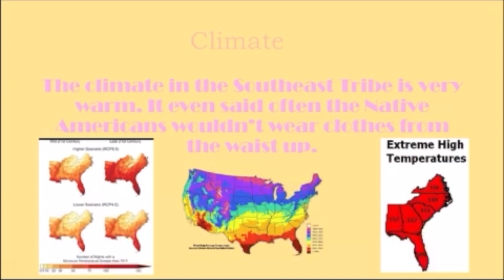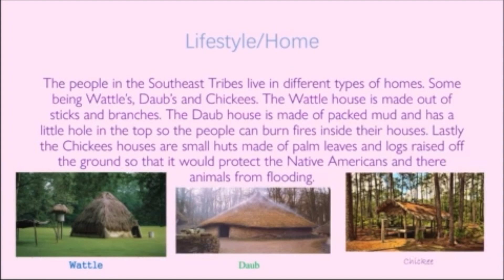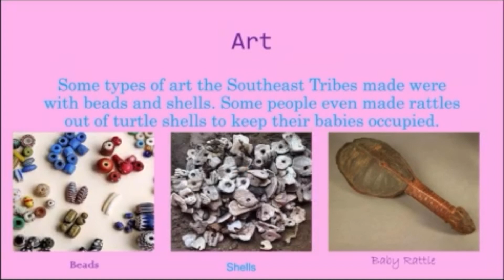What's Up With Mr Beck 2020 04 30